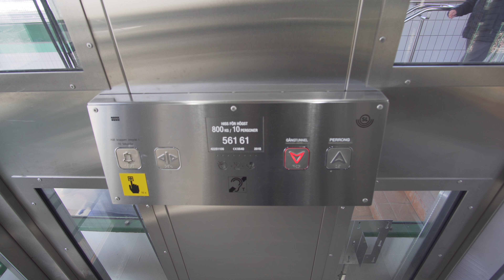Sweden, Stockholm, Stuvsta train station, 2X KONE elevator, 2X escalator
KONE elevator 1:38 , 2:38

escalator 0:54 , 3:48

March 2018